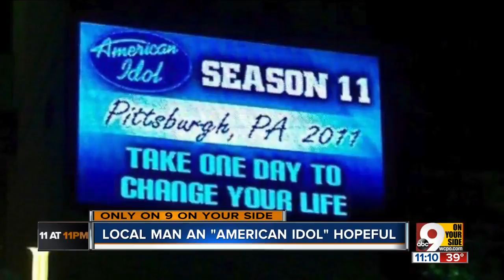West Chester Township man hopes for American Idol fame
Twenty-three-year-old Eric Ellis has waited years to say, "I am a contestant on the new season of American Idol."  After a two-year-long hiatus, the television powerhouse series premiered Sunday night on 9 On Your Side.  "Me and my family watched the show a lot growing up," Ellis said. "And we are all very musically inclined, so to kind of have this moment here for myself is kind of been a crazy ride for all of us."  When he was 15, Ellis auditioned for Idol in Pittsburgh, but this time, a producer called and asked him to come to Nashville to try again.  "It was such a crazy experience. There are so many other talented people you hear just warming up and you're just like, 'Wow! I'm here.'"  And there he was, smiling and singing some classic Bob Dylan in front of the American Idol judges.  "I walk in and Katy Perry, Lionel Ritchie and Luke Bryan are in front of me, and so that's like definitely a starstruck moment because they are all legends in their own right and just to be there, singing in front of them, was so surreal," Ellis said.  So, what did the judges say?   "I think they were definitely encouraging and gave me like some good critiques to work on for ... the future..."  Ellis can't and won't say if he continues on his American Idol journey, but if he makes it into the field of 24, we'll be there following his journey and rooting him on to an Idol victory.